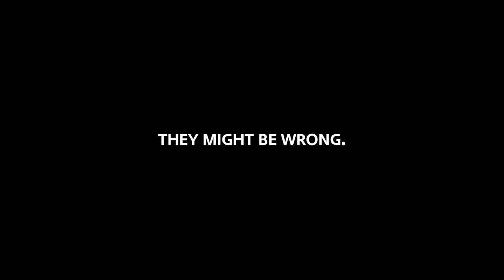EAT SNOW - MINI COUNTRYMAN CARVER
EAT SNOW - Jetzt mitmachen und gewinnen!
Ab in den Schnee mit dem MINI Countryman Carver. Verpass jetzt deinen Freunden eine Extraportion Schnee und gewinne 1 von 30 limitierten MINI Polarmützen.